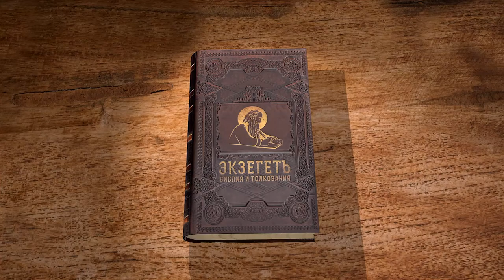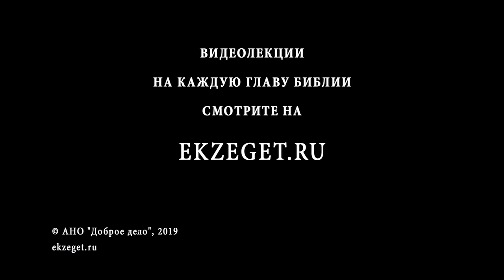Псалтирь. Псалом 25. Андрей Десницкий. Библия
1 [Псалом Давида.] Рассуди, Господи, тяжбу мою, безупречен я в жизни своей! У Господа я защиты ищу — и я не пошатнусь!
2 Испытай меня, Господи, и проверь! Переплавь, очисть нутро и сердце мое!
3 Твоя доброта перед глазами у меня, в своей жизни храню я верность Тебе.
4 С людьми лживыми вместе не сяду я, с лицемерами вместе — не пойду,
5 невыносимо мне общество злых, и с нечестивыми сидеть я не буду.
6 В знак невинности омою я руки мои и обойду Твой жертвенник, Господи,
7 громко буду провозглашать хвалу, возвещать о чудесных делах Твоих!
8 Господи! Люблю я быть в доме Твоем, там, где обитает Слава Твоя.
9 Вместе с грешными не погуби меня — вместе с теми, кто пролил чужую кровь,
10 с теми, чья рука преступленья творит и берет взятку за взяткой.
11 Незапятнанной идет моя жизнь, так спаси меня и помилуй!
12 На ровную дорогу стали ноги мои. Среди собравшихся — благословляю Господа!